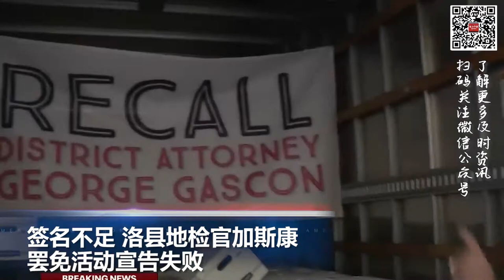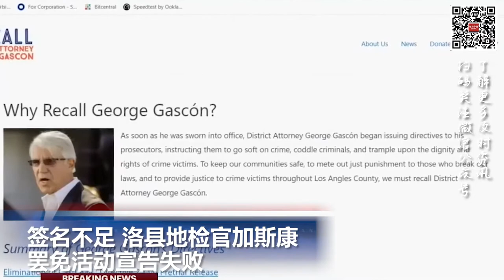管道维修15天 400万洛杉矶人暂停户外浇水；签名不足，罢免洛县地检官加斯康失败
00:00  片头

00:06  美国第一夫人吉尔·拜登新冠病毒检测呈阳性

00:26  特朗普住宅被搜查事件继续发酵 共和党议员启动对FBI局长的调查

01:07  罕见！苹果解雇百名招聘岗位员工

01:42  管道维修15天 400万洛杉矶人暂停户外浇水

02:42  签名不足 洛县地检官加斯康罢免活动宣告失败

03:13  莱茵河水位创历史新低 打击德国能源供应链